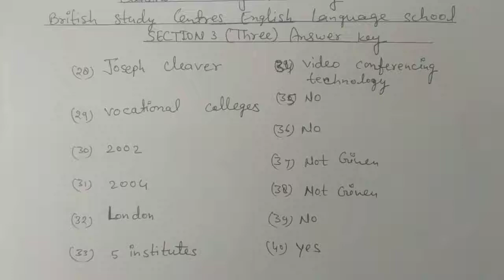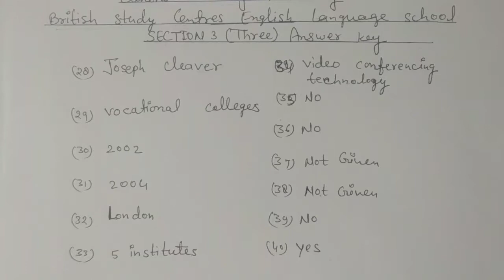British Study Centres English Language School Answer Key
My Equipment
Boya Mike

My Printing Tool
Printer Canon
Canon Printer Ink
Canon Photo Copier Machine
A 4 Sheets

THANX FOR WATCH - Jhandichournorth